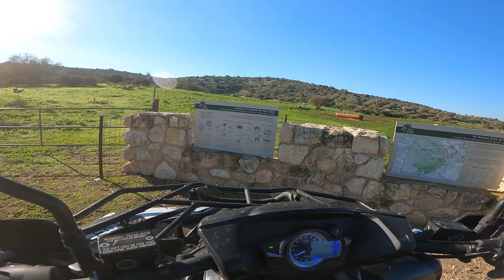טיול טרקטורונים פול גז שמורת טבע גבעות גד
טיול טרקטורונים אקסס 650

שמורת גבעת גד מייצגת את גבולו הדרומי של החורש הים-תיכוני בשפלת יהודה, ומיועדת להוות אחד מהגלעינים של המרחב הביוספרי המתוכנן בדרום השפלה.
נוף האזור הוא גבעות מעוגלות בעלות פסגות שטוחות, הבנויות מסלע קירטון ועליו שכבה קשה של סלעי נארי. רום הגבעות בשמורה נע בין 320-430 מ' מעל פני הים, והפסגה הגבוהה בשמורה היא גבעת עוקצר (נ"ג 431) במזרח השמורה.
בצפון השמורה נמצאת גבעת גד (נ"ג 412), בראשה נמצא קבר שייח' עלי. מפסגת הגבעה נשקפת תצפית היקפית מרשימה. בראש הגבעה נחשף מסלע מתצורת צקלג - אבן גיר צהבהבה עשירה בשברי קונכיות, באצות גיריות ובשרידי אלמוגים.
נוף החורש בשמורה נשלט ע"י אלת המסטיק ואשחר ארץ-ישראלי, כאשר פה ושם גדלים עצי חרוב מצוי. בשמורה גדלים גם מינים האופייניים לספר המדבר, כמו שמשון הדור, מרווה ריחנית, שלהבית קצרת-שיניים ונואית קוצנית. כמו כן יש בשמורה מגוון גיאופיטים כמו נרקיס מצוי, רקפת מצויה, כלנית מצויה, עירית גדולה ואחרים.
עולם החי באזור מגוון וכולל יונקים כמו צבוע מפוספס, תן זהוב, צבי א"י, גירית ודרבן, עופות כמו חיוויאי, עקב עיטי, ועוד. בדומה לעולם הצומח, עולם החי כולל הן מינים ים-תיכוניים והן מינים ערבתיים (אירנו-טורניים).
הגבעות המתונות שימשו להתיישבות אדם בתקופות קדומות. בפרט בולטים אתרי העתיקות חורבת זיתא, חורבת חורפה, ראסם א-ראסום ותל חרקים. בחורבות השונות התגלו שרידי מבנים, מתקנים חקלאיים, בורות מים, מערות פעמון ומחילות מסתור. קבר שייח' עלי, בראש גבעת גד, נבנה ככל הנראה בתקופה הערבית הקדומה (מאות 10-7 לספירה הנוצרית). מבנה הקבר הורחב בתקופה הממלוכית (מאות 15-13 לספירה). המקום שימש כמוקד עלייה לרגל לתושבי האזור.
השמורה חשופה לשריפות גדולות, וביוני 2016 נשרפו כ- 6,000 דונם בשמורה ובשוליה.